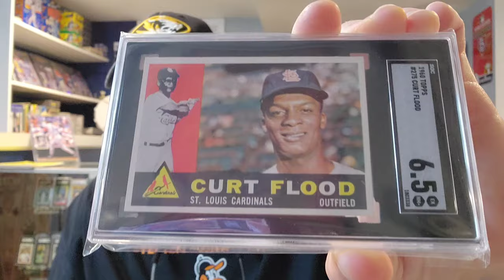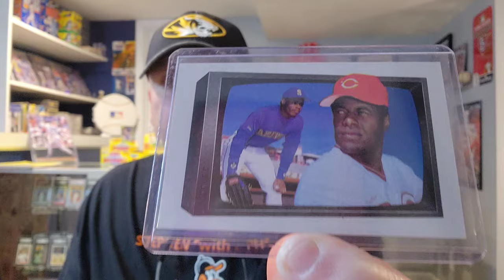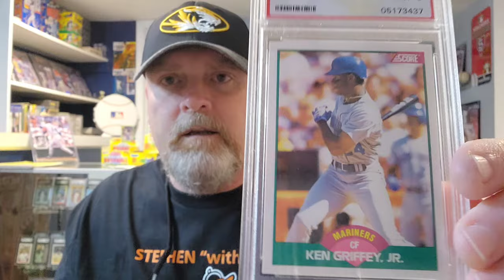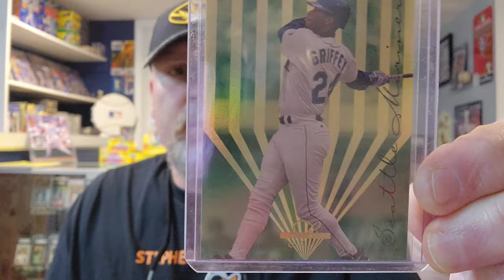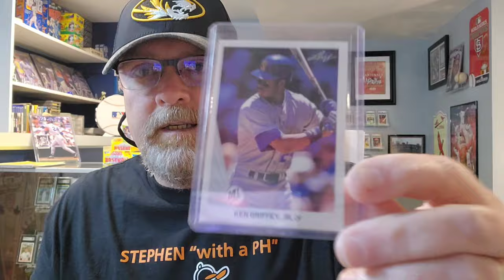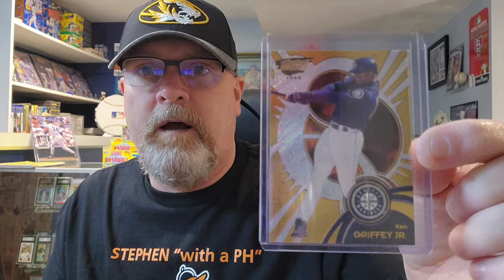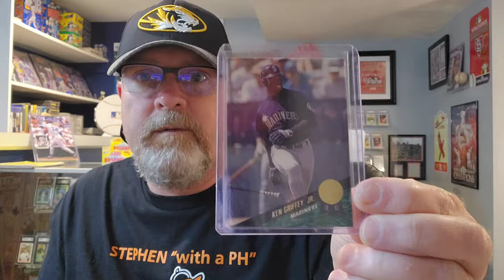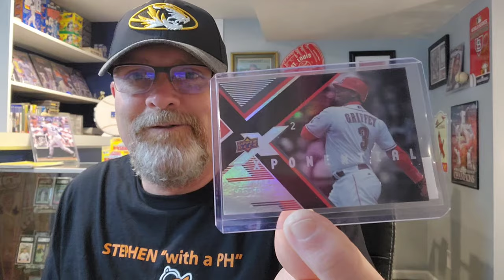My Ken Griffey Jr. cards Part 1!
In this video, I shout out my buddies, Stephen with a PH and Midlife Cards. I also show a recent pick-up for the 1960 Topps set. But the focus of the video is showing my Ken Griffey Jr. cards.